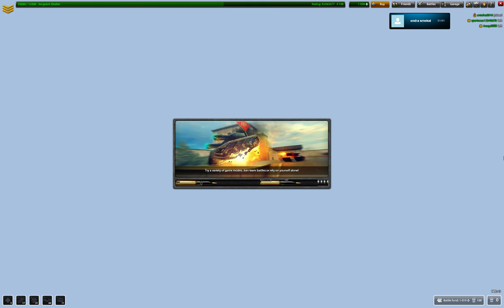tanki online lp10 menší informačka a hraní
Menší informačka pro ty kteří si chcou s námi zahrát napište jméno vašeho skypu .